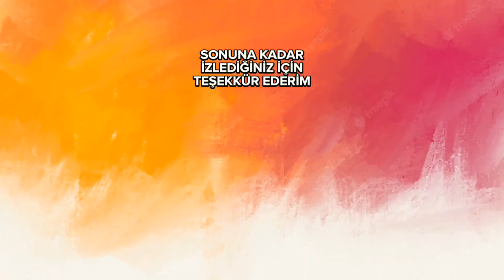Red Ball 3 Bölüm 34 - Red Ball 3 Level 34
Yorum yaparak destek olabilirsiniz :)